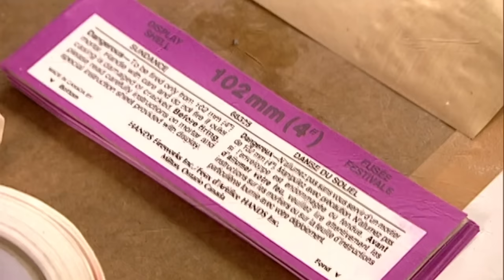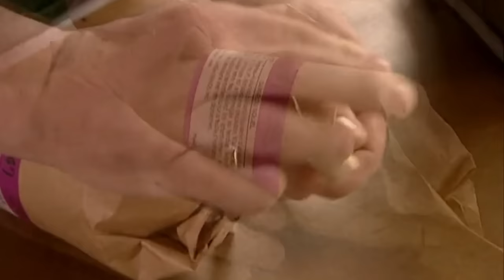How It's Actually Made - Fireworks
Fireworks were originally invented in China way back in the 10th century. Today, fireworks use so many modernized components, they seem like a relatively new invention. Here's how they're made.